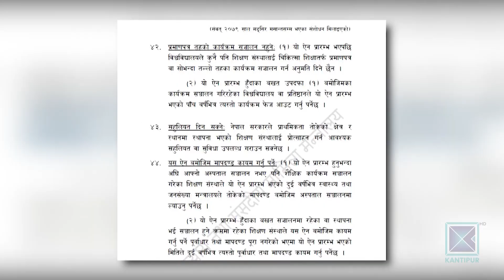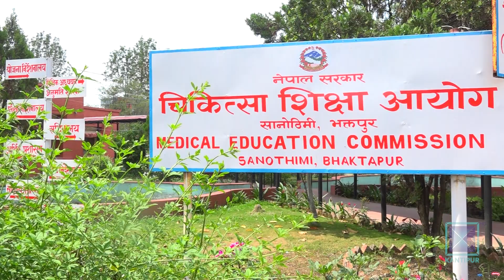नर्सिङ कलेज चलाउन अस्पताल चाहिन्छ कि चाहिन्न ? l Kantipur Samachar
नर्सिङका शैक्षिक कार्यक्रम सञ्चालनको विषयमा प्राविधिक शिक्षा तथा व्यवसायिक तालिम परिषद्-सीटीईभीटी र नियमन निकाय चिकित्सा शिक्षा आयोगबीच विवाद देखिएको छ । नर्सिङका शैक्षिक कार्यक्रम सञ्चालन गर्न १ सय शय्याको आफ्नै अस्पताल हुनुपर्ने कानुनी प्रावधान छ । सीटीईभीटीले स्वास्थ्य विज्ञान प्रतिष्ठान र अस्पतालसँग सम्झौता गरि नर्सिङ कार्यक्रम सञ्चालन गर्न सकिने निर्णय गरेको छ भने आयोगले आफ्नै अस्पताल हुनुपर्ने जिकिर गरेको छ । नियमविपरीत धमाधम नर्सिङ कलेजलाई सम्बन्धन दिएपछि सीटीईभीटीको समेत आलोचना भएको छ ।